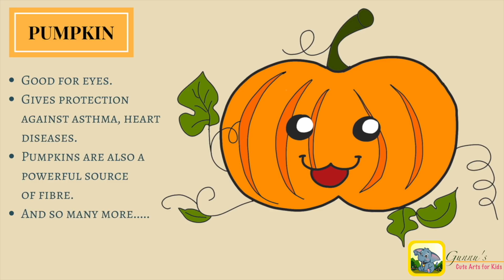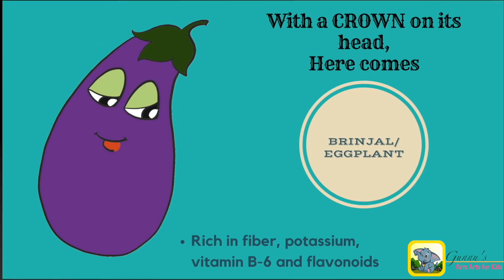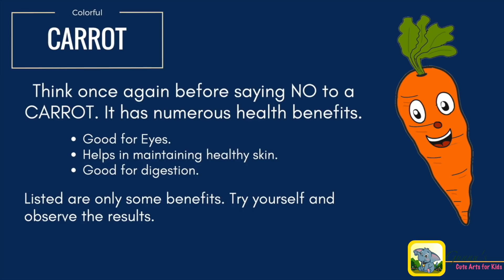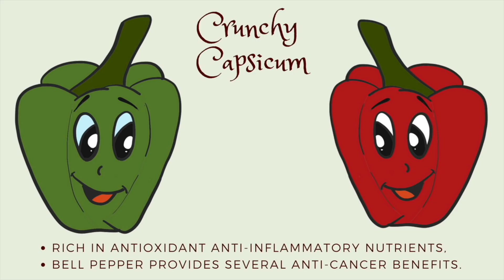How to draw and paint vegetables for kids | Colourful Drawings for Kids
Dear Kids! Welcome to Gunnu's Cute Arts for Kids.
Today, we are presenting a video on How to draw vegetables with smiley expressions. The video helps to kids to draw vegetables so easily. The video will provide the details on how to draw vegetables step by step.

Get ready children! As you all know vegetables are more useful in health point of view. Today I am showing you the following vegetables.
How to draw a Pumpkin easily
How to draw a Capsicum step by step
How to draw a Carrot for kids
How to draw a Brinjal picture

Hi Kids! vegetables are part of healthy diet.